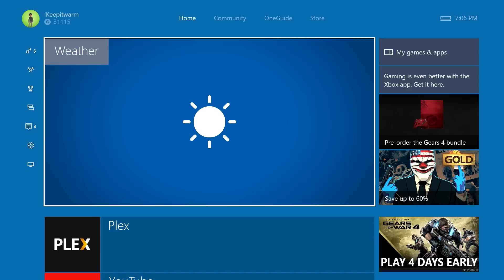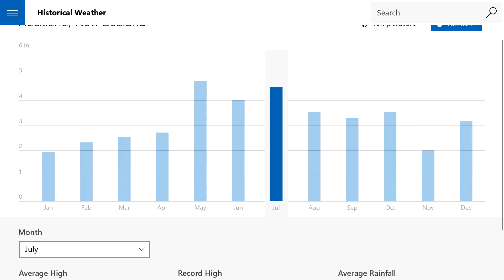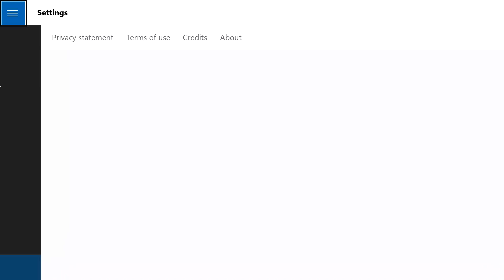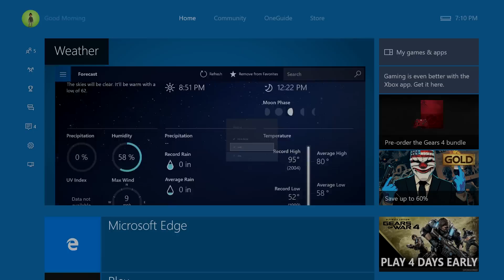MSN Weather App UWP Xbox One Latest Preview Build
MSN Weather UWP Xbox One  Latest Preview Build, like it says in the title. July 21st 2016